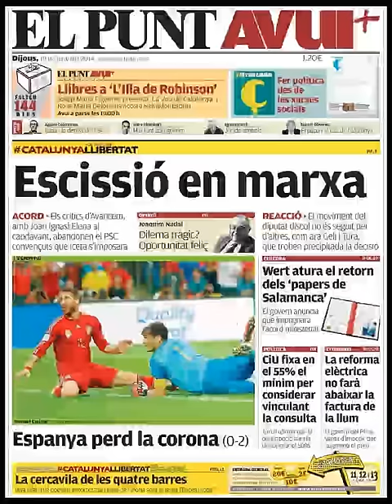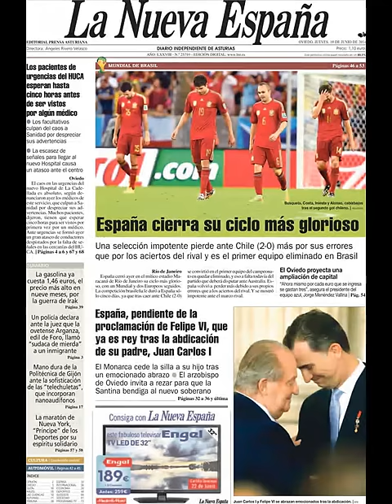Noticias 19 Junio de 2014 Principales Portadas Noticias Diarios Periódicos en España Spain News